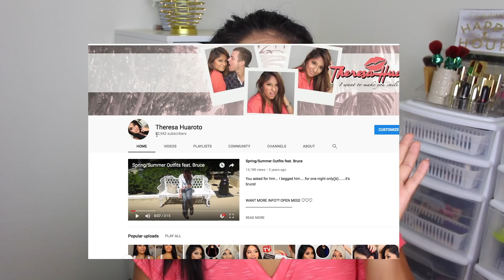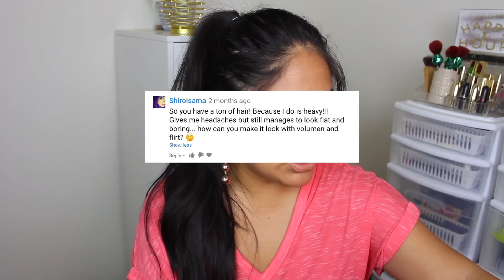MY HAIR: Q & A + HOW I CUT MY HAIR MYSELF AT HOME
It's DAY 4!! I really wanted to do a Q & A and touch on the most asked about questions! I will definitely answer them!! Hope you like this hair Q & A an seeing how I actually cut my hair MYSELF at home! Cause I have anxiety at hair dresser places lol. If you're more into "Does it work on dark hair" videos then you'll love tomorrows new video!! See you tomorrow!!

Demo: How I Cut My Hair: 07:33

- Aussie 3 Minute Miracle Moist Deeeep Conditioner
- Big Sexy Hair Blow Dry Volumizing Gel
- Sexy Hair H2NO 3 Day Style Saver

WANNA GET TO KNOW ME EVEN BETTA??

UBER: $5 off for first 2 rides ($10 total)! h2y6u
EAT24: $5 OFF first order: 8EB5V

If you have an ideas for new videos or tags, questions etc please message me and let me know!! I love hearing from you guys and you mean the world to meee!!!